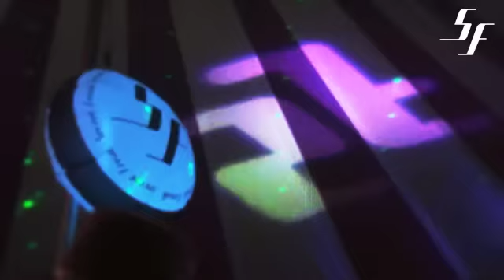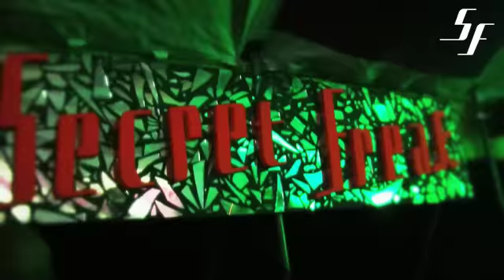Secret Freak official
On tour with Secret freak and Jul Bricks